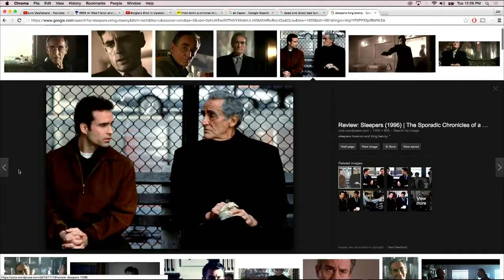Joey Diaz Childhood And Cocaine Fueled Stories1